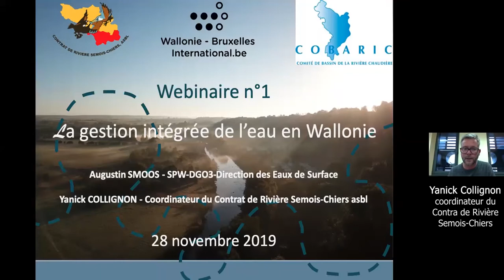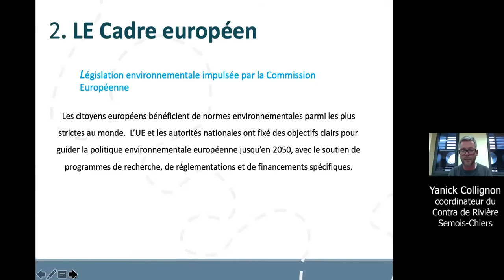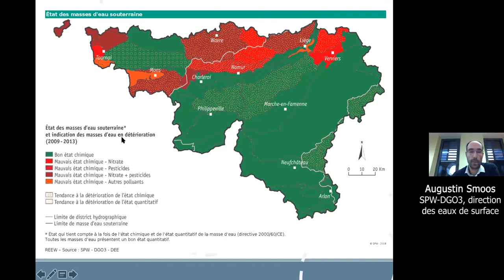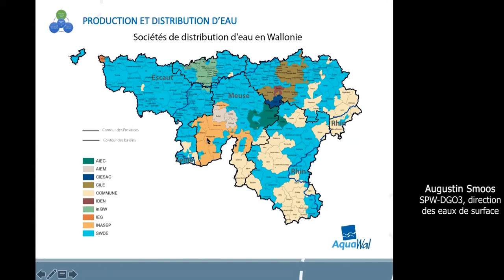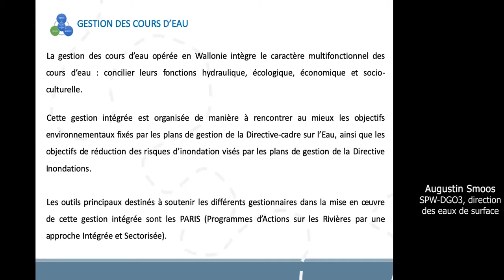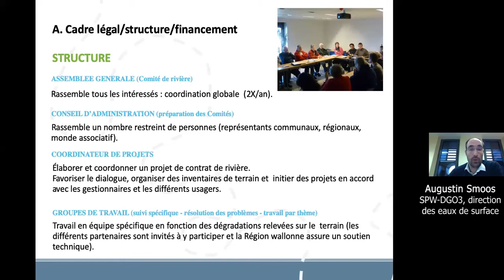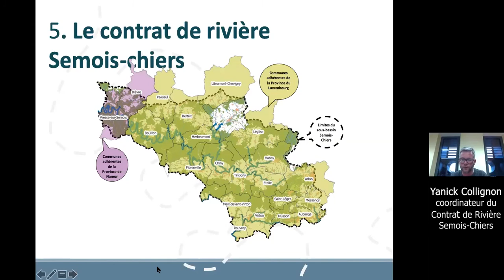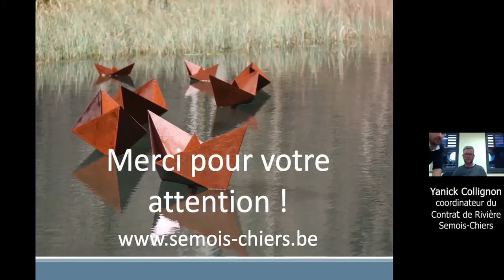La gestion intégrée de l'eau par bassin versant en Wallonie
La gestion intégrée de l’eau par bassin versant en Wallonie, comment ça marche? Augustin Smoos, SPW-DGO3, direction des eaux de surface , et Yanick Collignon, coordinateur du Contrat de rivière Semois-Chiers, vous explique son fonctionnement et ses grands défis. Ils s’attardent aussi à la mission du Contrat de rivière Semois-Chiers, ses mandats et ses réalisations.

Cette webconférence est réalisée dans le cadre d’un échange entre le Québec et la Wallonie. C’est l’occasion pour les professionnels du Québec et de la Belgique de profiter de l’expertise et des expériences de l’autre et ainsi aborder la situation avec un œil nouveau.

Vous avez des questions sur la gestion intégrée de l’eau par bassin versant en Wallonie ou le projet Québec-Wallonie?